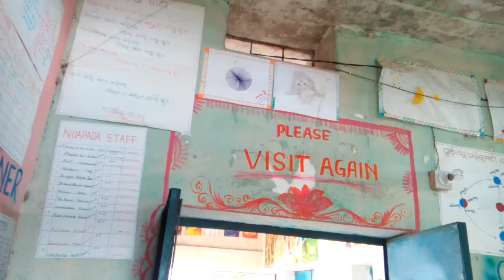Modern classroom decoration for PRIMARY LEVEL STUDENTS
May be useful for modern teacher who are trying to mainstreaming the lowachiever with  respect minimum level of learning of their age appropriate class

It is just a real video recording with no editting
So
Plz dontworry watching this

Thats why i will share more with you such type of videos